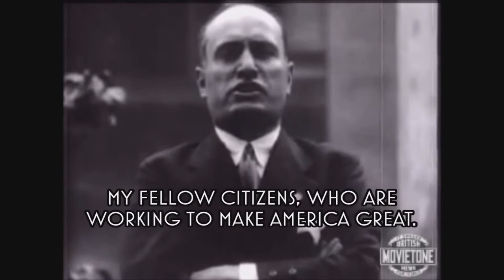Hearts Of Iron 4: Italy restores Rome in 1938 (Gameplay Time lapse - Iron Man)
Rome wasn't built in a day, and our emperor "Augustus Mussolini" finally did it in 1938.
Eia eia alalà!!! Oh yeah it's fucking Rome!!!

Tips:
First of all, justify for goal on Austria, then France to increase the world tension (The Democratic major power will guarantee independence if the world tension reaches 25%). This would make France guarantee independence of Austria (However, you may restart a couple times if Britain guarantee independence of Austria). Set paratrooper as much as you can on French Victory Point, before declaring war on Austria. Secondly, Justify war goal on any notions which Britain will guarantee their independence, and plan to land paratroopers in Britain. While at war with Britain try to declare war on other countries as much as you can (Especially the countries which is a part of Roman Empire) and try to make them participating in a war. After Britian capitulate you may annex them all if they all are participating in a war. If some of them them doesn't participate in a war, but they already in the "Allies" faction so try to annex them later. However, if the Allies faction leader is non-democratic nation, democratic nations may leave the faction.

►Music